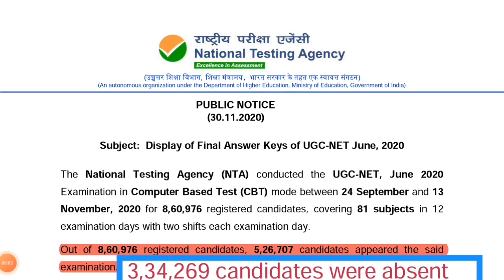Ugc Net june 2020 public notice// how many candidates absent // pls subscribe